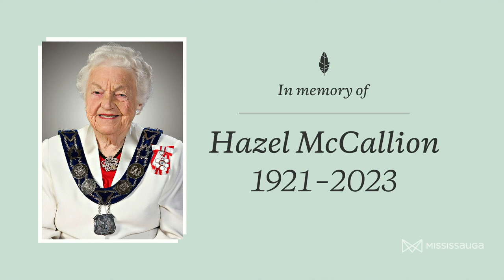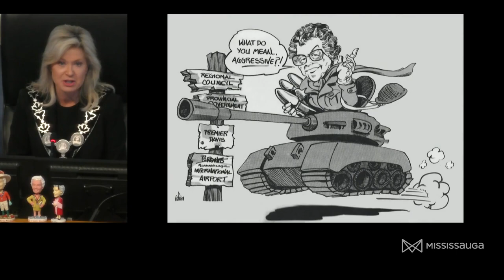A Tribute to Hazel McCallion: Council Meeting - February 1, 2023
On February 1, 2023, Mayor Crombie and Members of Council paid tribute to and shared their fondest memories of former mayor and Mississauga's biggest champion, Hazel McCallion.